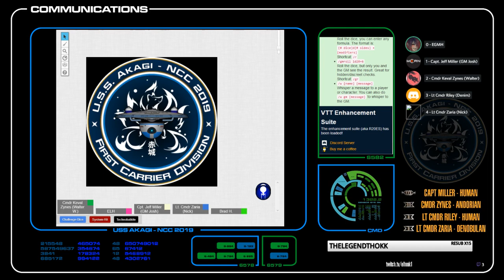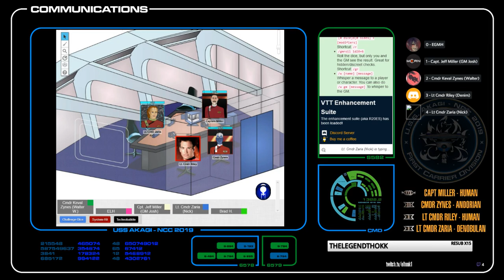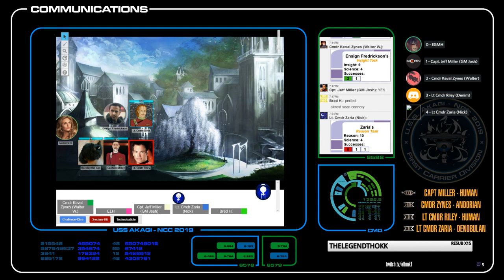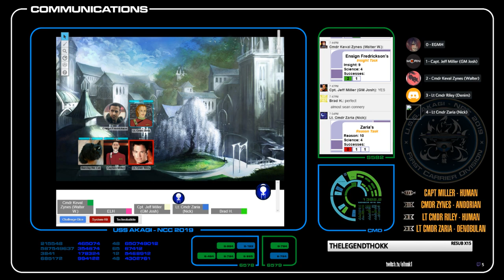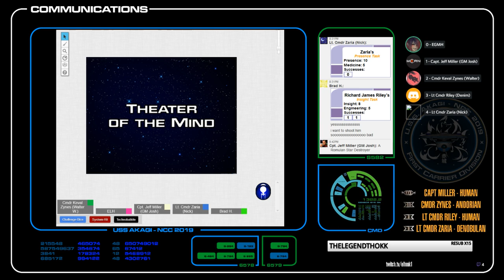[Star Trek Adventures] Akagi - Session 9: Elder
Join the senior staff of the Akagi as they find themselves in an Arthurian tale.

If you want to catch the stream live, it's every other Thursday at 6:45pm EST on my twitch channel